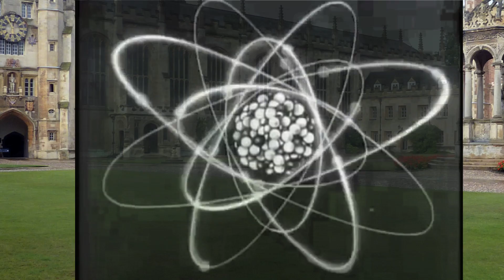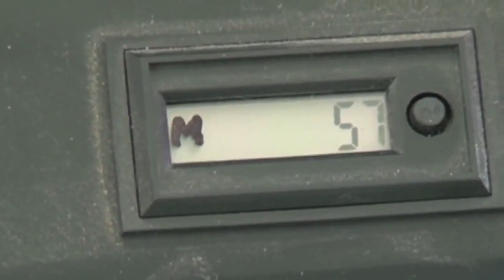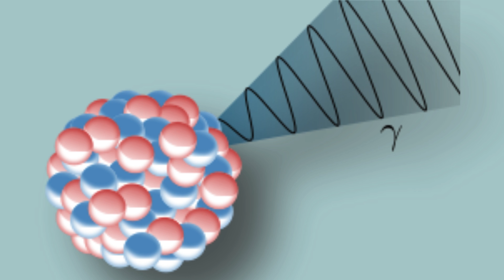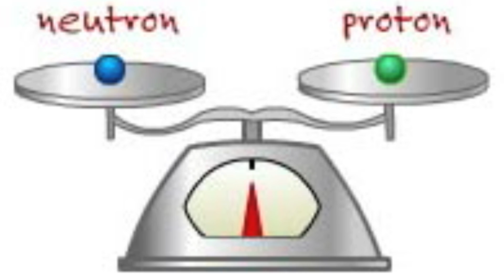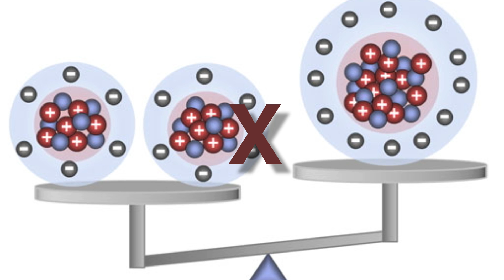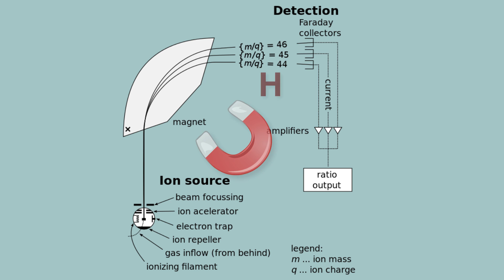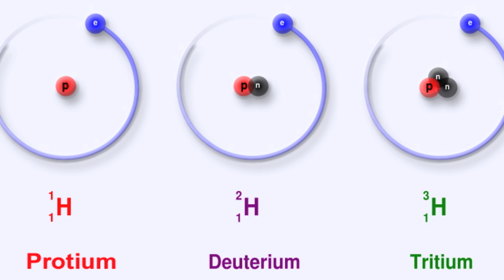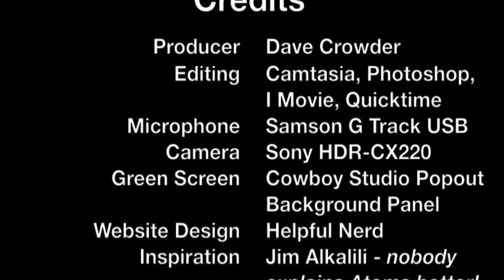Atoms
How and When did the Atomic Theory first begin? What was the first proof we had that Atoms existed? How can we tell that Atoms are even there? What were those first discoveries about the nucleus; electrons, protons, and neutrons? How do we weigh Atoms?

How & When did the Atomic Theory Begin? 1:07
First Proof of Atoms Existing 2:01
JJ Thompson & Electrons 3:25
Rutherford Model of the Atom 4:03
Chadwick & Neutrons 5:15
How are Atoms Weighed? 7:51
Credits 10:54